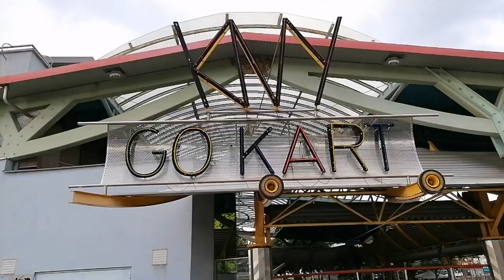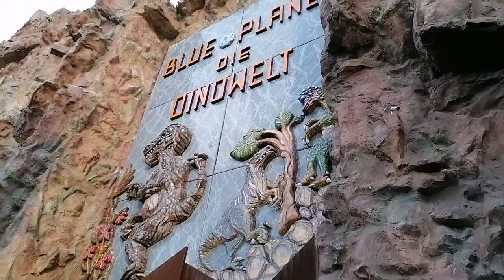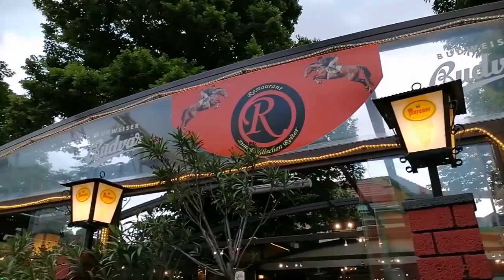Walking Tour. Prater Dome Riesenradplatz. Vienna Austria🇦🇹 01.06.2022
The Prater is a popular public park and green space in the city. and is home to the one of oldest amusement parks in the world. its ferris wheels at over 200 feet 65 meters tall. is one of the symbols of Vienna. used for centuries as the imperial hunting grounds Vienna's Prater was open to the public in 1766 in 1895 the amusement park. Wurstelprater was opened of which many of the original attractions have been perfectly preserved contributing to the charming historic feel of the park.